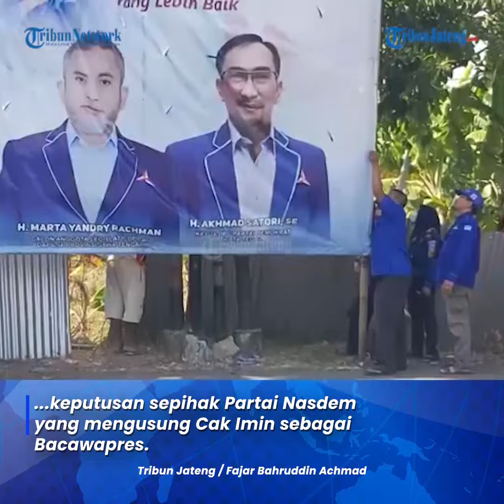Kader Demokrat Tegal Copot dan Rusak Baliho Anies Baswedan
Pengurus beserta belasan kader DPC Partai Demokrat Kota Tegal mencopot dan merusak baliho bergambar wajah Bacapres Anies Baswedan di Jalan Wisanggeni Kota Tegal.

Pencopotan tersebut buntut dari kekecewaan Partai Demokrat atas keputusan sepihak Partai Nasdem yang mengusung Cak Imin sebagai Bacawapres.

Mereka menurunkan lalu merobek baliho yang bergambar wajah Anies Baswedan.

Editor: edr